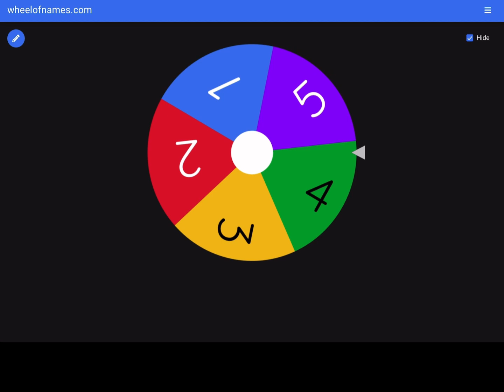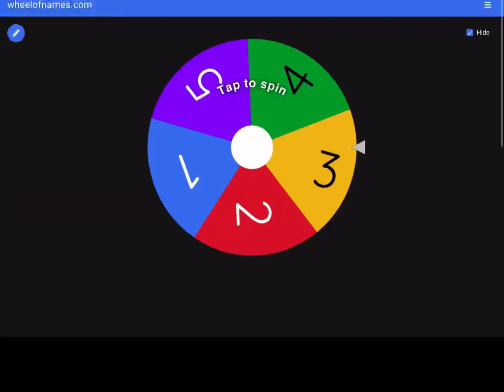Bedwars but a WHEEL CHOOSES how many LIVES i have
Today i will be playing Roblox Bedwars and letting a wheel choose my lives. Enjoy!

tags (ignore)